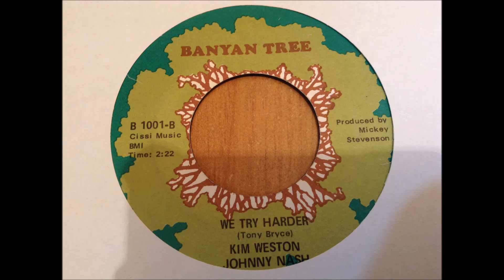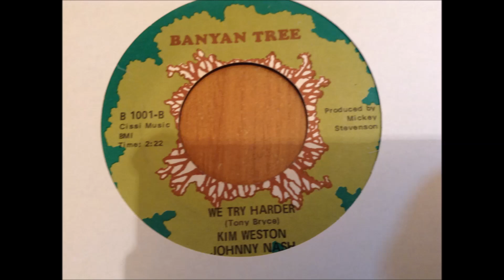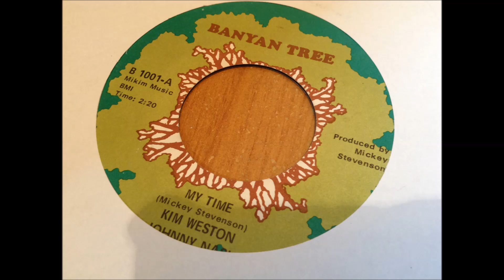Kim Weston & Johnny Nash ..... We Try Harder. 1969.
Flip Side. My Time